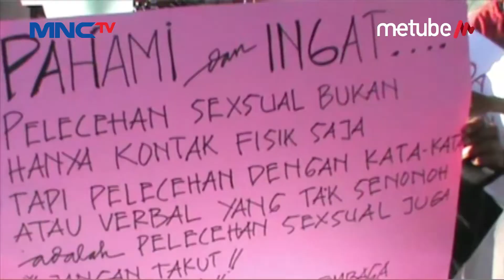Baiq Nuril, Tersangka Kasus UU ITE Ajukan Permohonan Amnesti ke Presiden Jokowi - LIM 15/07